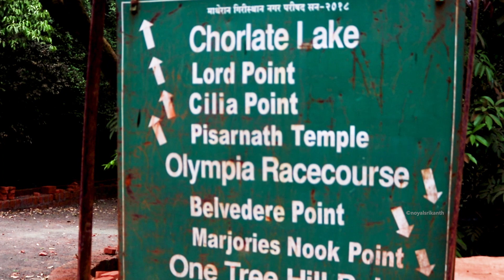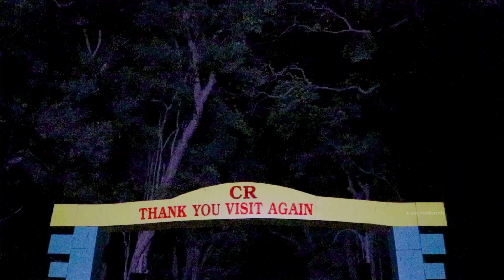MATHERAN VLOG - SUMMER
Matheran is a hill station and It is located on the Western Ghats range at an elevation of around 800 m (2,625 feet) above sea level.
The British developed Matheran as a resort to beat the summer heat in the region. (Wikipedia)
audio track : Regeneration - Max LL